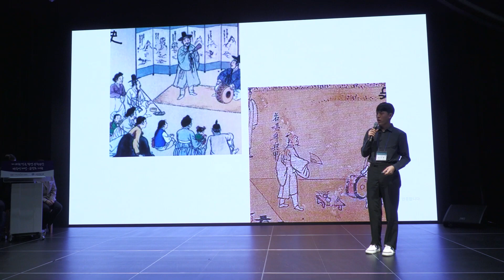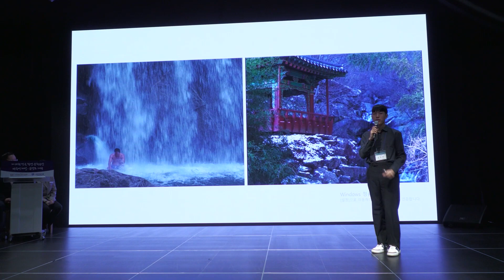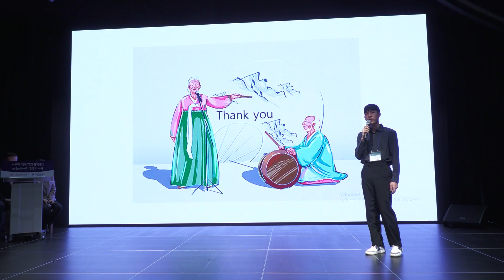2022년 제14회 전국학생 문화유산 외국어 해설⦁콘텐츠 대회 [김유준]